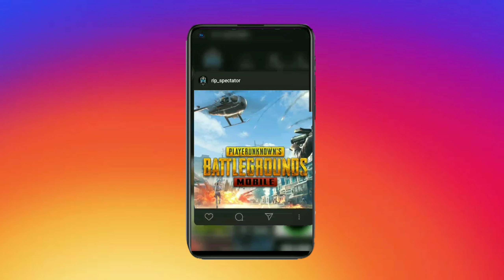🤣 Trolling Teammate | Funny Gameplay | PUBG MOBILE | Spectating Gamers